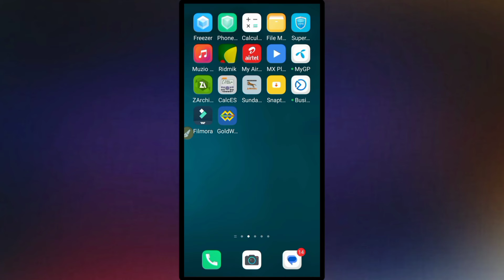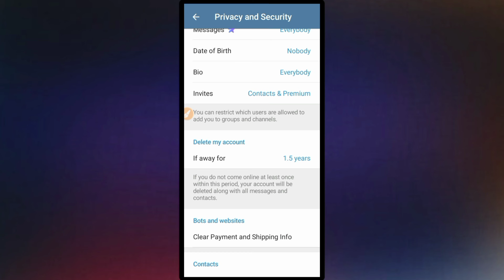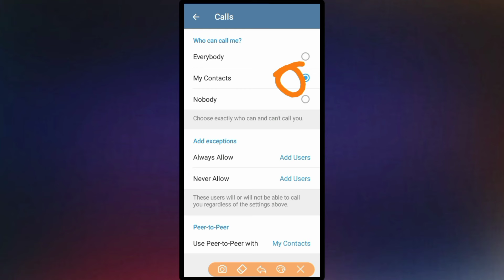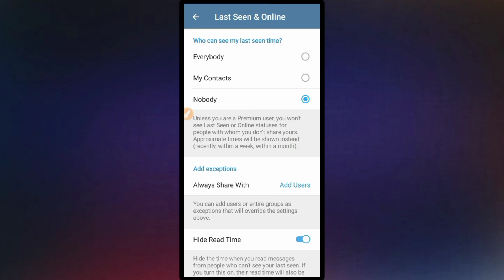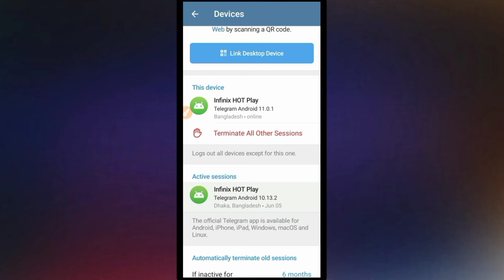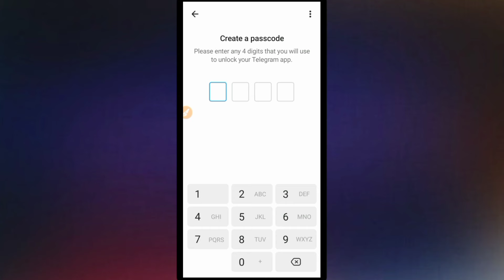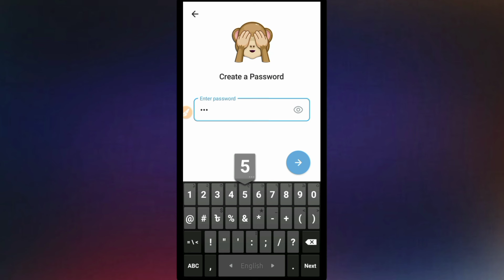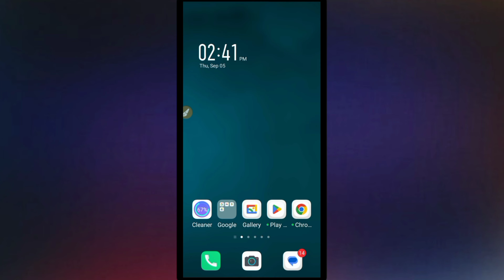টেলিগ্রামের A to Z সিকিউরিটি সেটিংস জেনে নিন | Telegram security setting a to z bangla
এই ভিডিওর মাধ্যমে  জানতে পারবেন টেলিগ্রাম এর সকল ধরনের সিকিউরিটি সেটিংস একদম এ টু জেড সম্পূর্ণরূপে